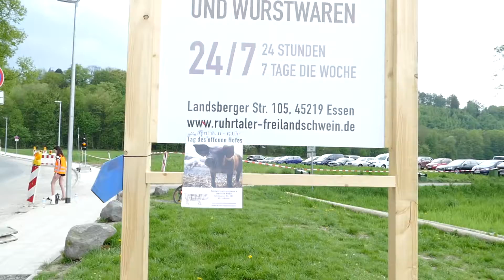The best sausages are made with love!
There was an open farm day today in Ruhrtaler Freilandschweine Hof, which is a pig farm near Essen.

We met an old friend who hunts and makes meat produce, like ham, sausages and salami, from the meat he hunts.The wild boar sausage and the salamis that we tried were amazing!